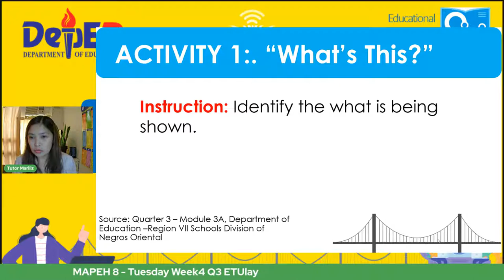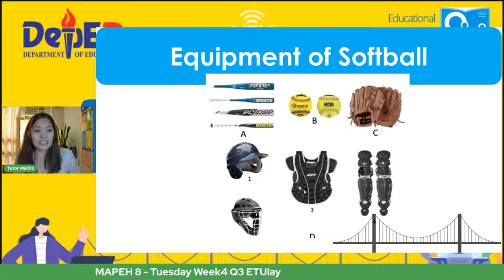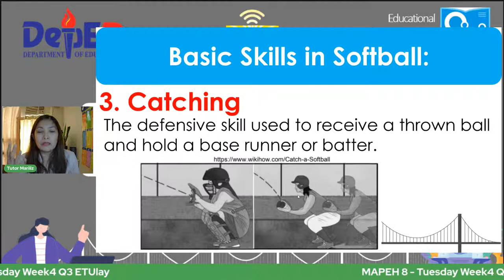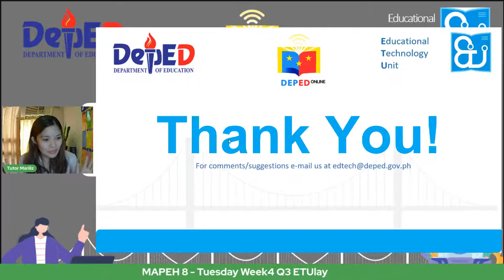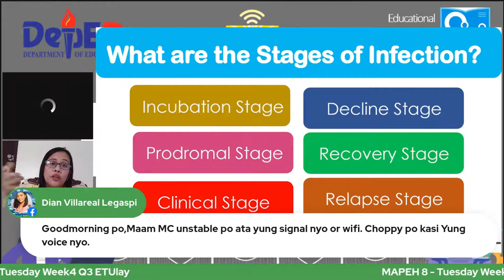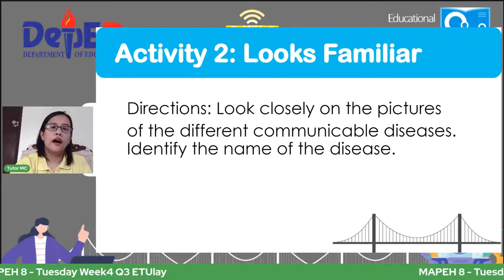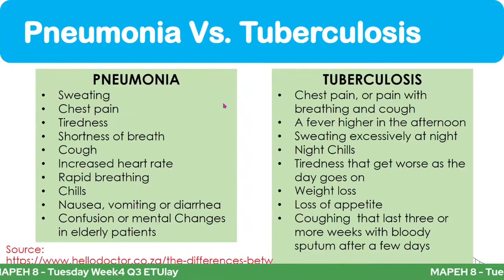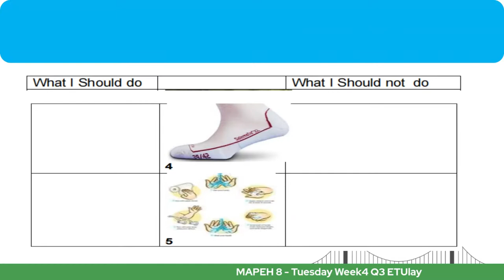MAPEH 8 - Tuesday Week4 Q3 ETUlay